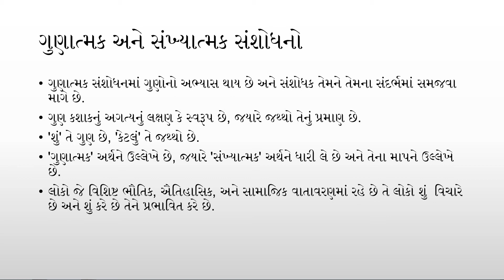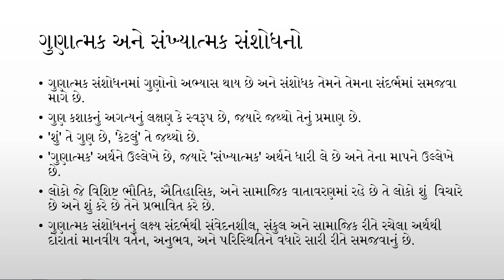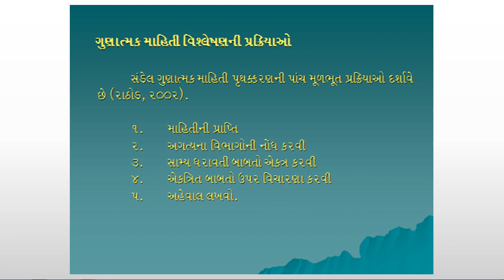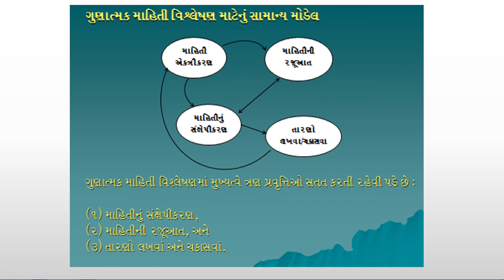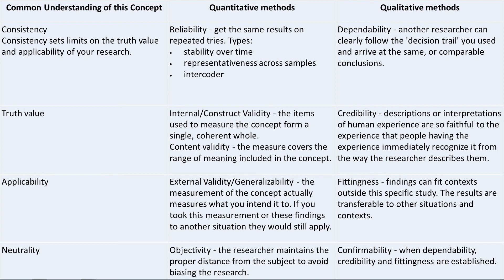DR BHARAT JOSHI